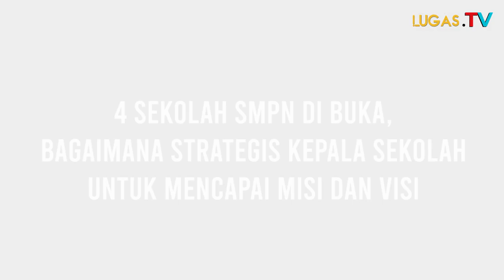Srategis Para Kepala Sekolah Ini Luar Biasa!!! APRESIASI WALIKOTA CILEGON